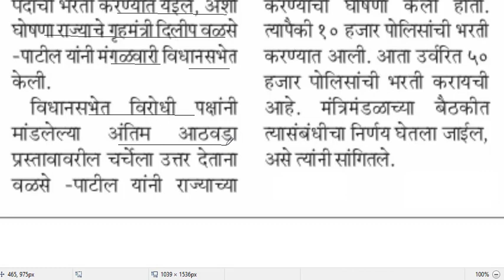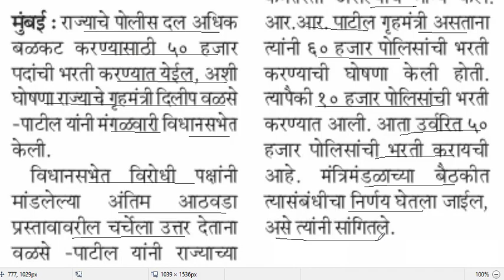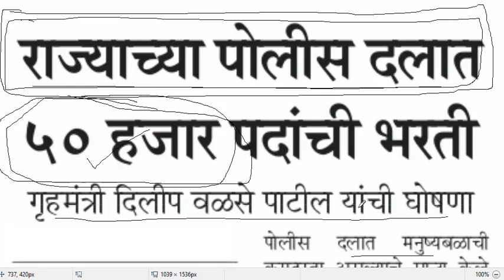राज्याच्या पोलीस दलात होणार 50000 पदांची मेगा भरती